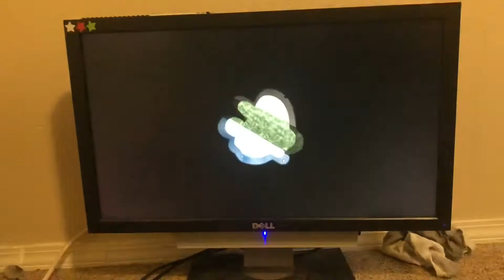Mario 3D all stars: Part 5